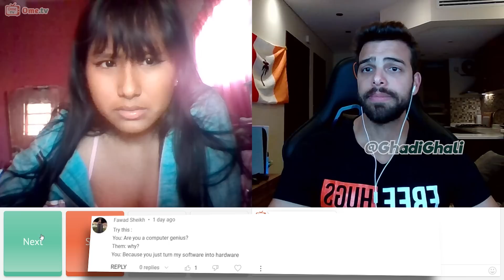Ghadi & his Banana...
(ترجمة موجودة)
VLOG CHANNEL: Ghadi Ghali Vlogs